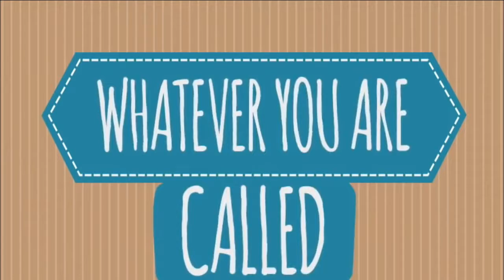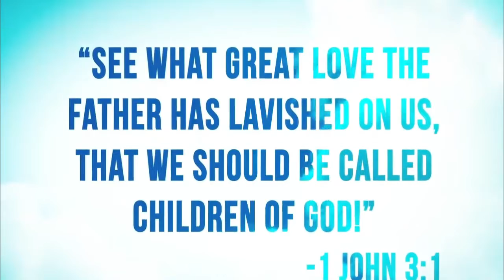FATHER'S DAY SPECIAL (AGMC Tribute)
Tribute to the fathers @ Amazing Grace Mission Church of San Mateo